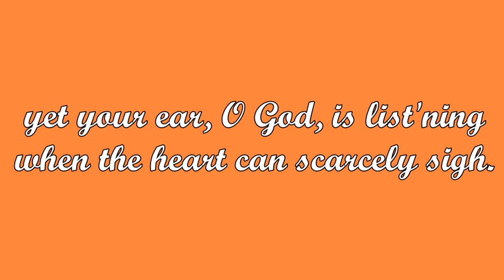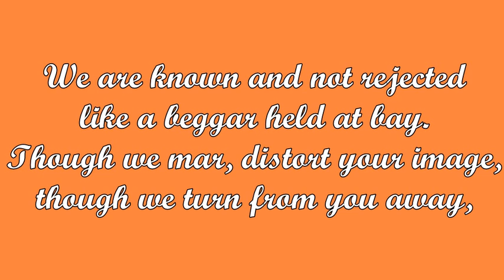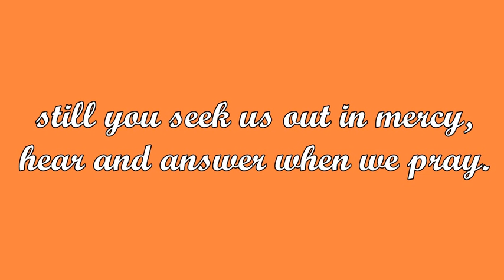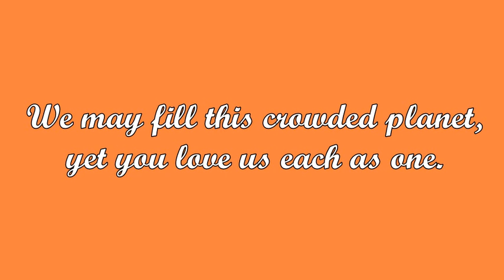We Are Known and Not Unnumbered (Herman Stuempfle)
Tune: LAUDA ANIMA